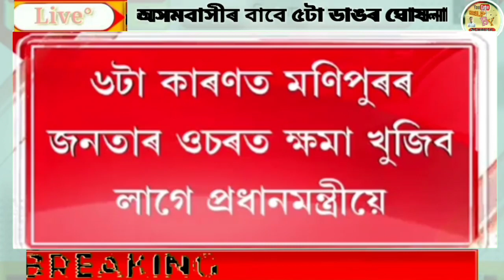21 July Assamese News| PM Cancel,Monipur Latest News, Himanta Announced All Assam High Alert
21 July Assamese News| PM Cancel,Monipur Latest News, Himanta Announced All Assam High Alert